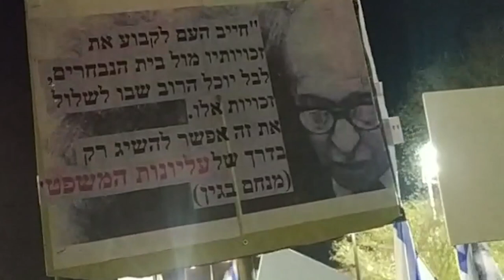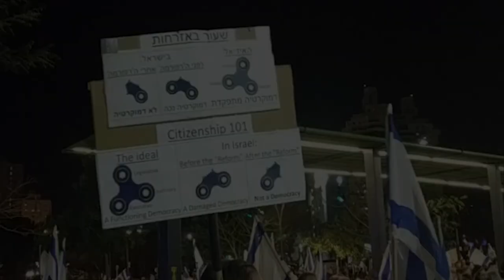הרב גלעד קריב בבאר שבע 11.3.2023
ישראל לא תהיה דיקטטורה!